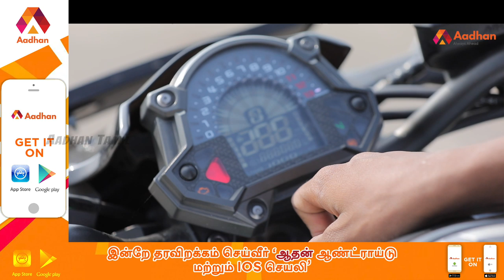Kawasaki Z900 Detailed Review | Mechanic Shop | Episode 20